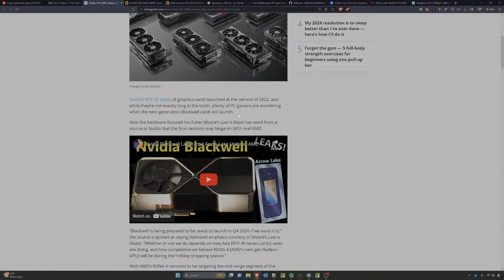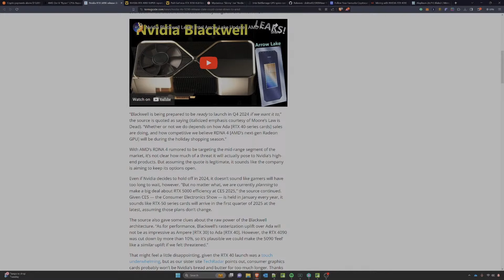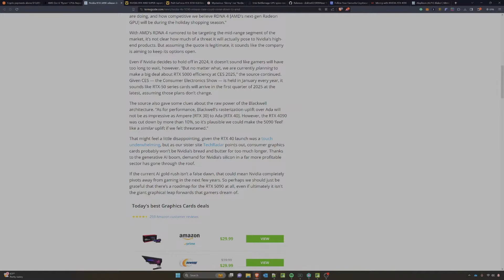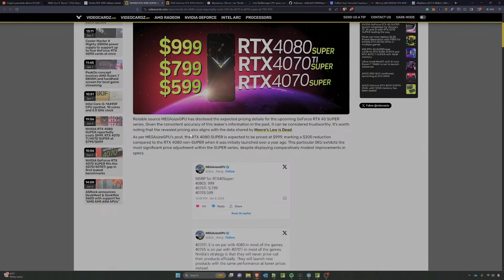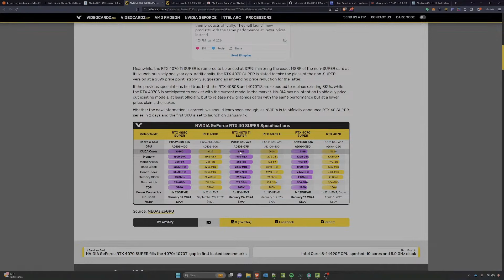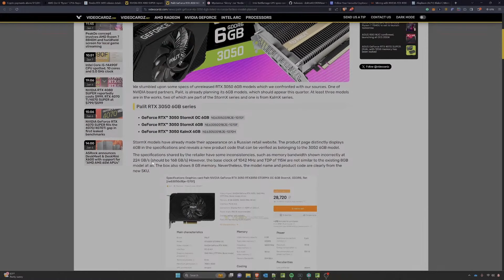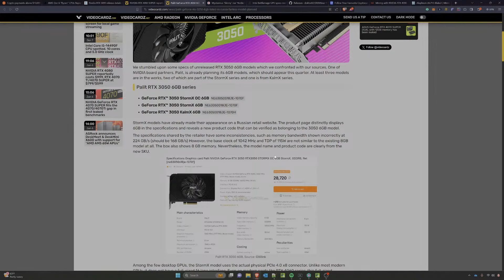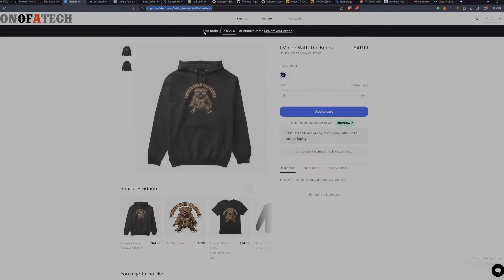Hardware News - 276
Nvidia RTX 5090 release details just tipped by leaker — and it could be heavily influenced by AMD’s RDNA 4

NVIDIA RTX 4080 SUPER reportedly costs $999, RTX 4070 Ti/4070 SUPER at $799/$599

Ergo Address: 9fCyhudURbDSA2qi9k3sh1LgbHwyFwT6fck7wQW2YYWk9xR1miN
ETH Address: 0x8446b70aA05c811d7bF590e6EDE3d90C00391FcE
ETC Address: 0x8446b70aA05c811d7bF590e6EDE3d90C00391FcE
ZIL Address: zil135ajqdgf9mj6r50e8t28p98xvsss8ay7cppyx5
RVN Address: RLS9LQQg3JyjZV8p2DigMrK3S2qR8syax2
BTC Address: bc1qrk5gvvcxnvaatl9eek8pld6xs5sw0c24tgaenp
Flux Address: t1a276Sn6AALj6ifkgMBi8cuxa2415UajsW
XMR: 4AG3vNVkPaZ5syjKRfaHNE6CJeZ3e1g3w6pwTTZsLZXYFEpcnZtKX5TQQ6WQ2gNUQ7YVQCXP7apcvigmZvuYLgX97YLmaTa